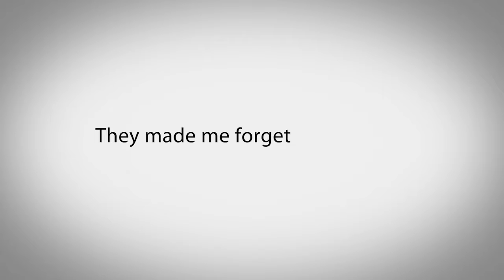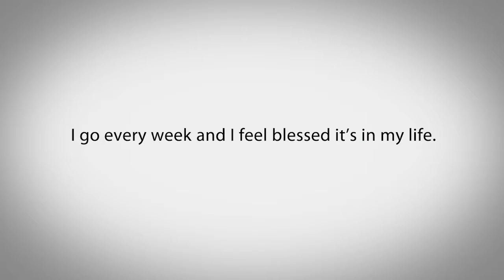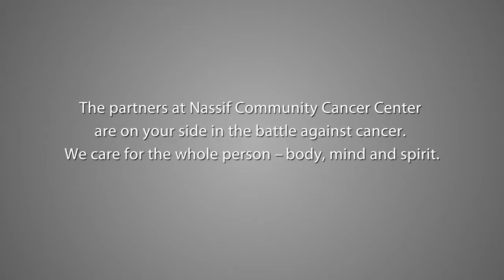Stories from the Helen G. Nassif Community Cancer Center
Hear from the patients at the Helen G. Nassif Community Cancer Center on what made their care personal and outstanding. Learn more about this Cedar Rapids Community Cancer Center, which surrounds the patient with exceptional care.